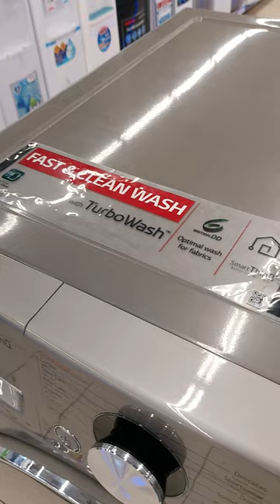LG WASHER & DRYER TURBO WASHER F15L9DGD (15/8kg)